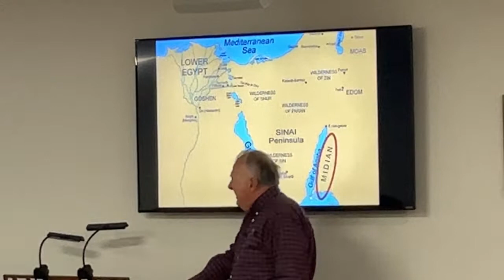Lakeside Class - November 13, 2022 - 9:45 AM